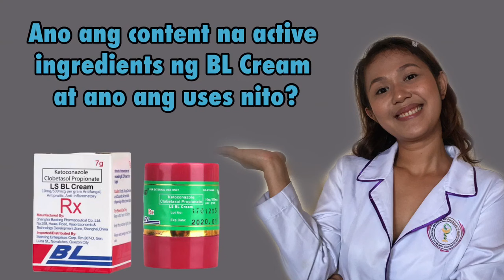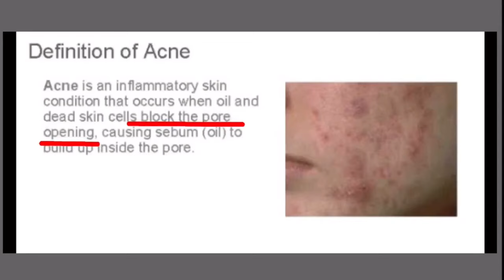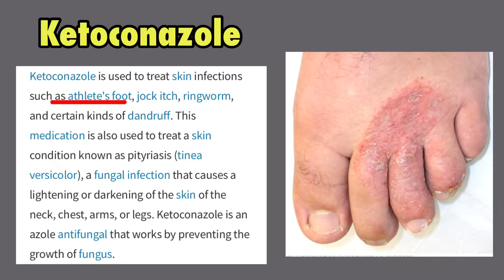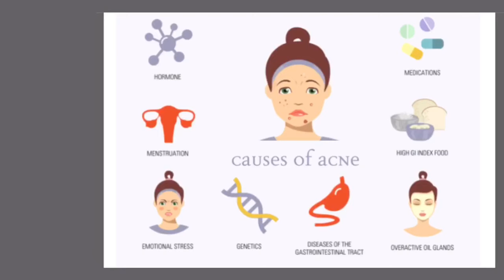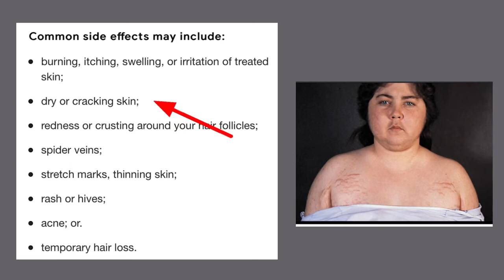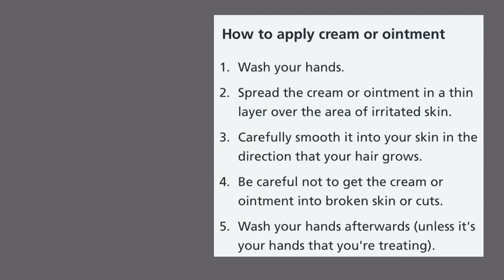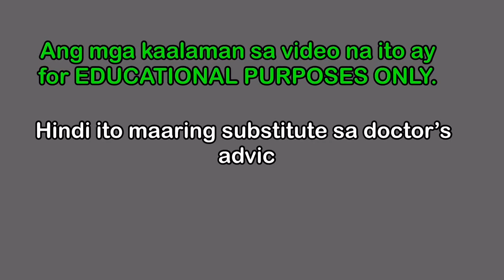Mga dapat malaman bago gumamit ng BL CREAM | BL cream side effects | BL Cream review | Simply Shevy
SIDE EFFECTS OF USING BL CREAM DAILY
BL CREAM REVIEW

Ang video na itp ay tumatalakay sa uses ng BL cream, ating sasagutin ang mga katanungang:

1. Ano ang acne, at pimples at ano ang sanhi nito?
2. Ano ang active ingredients ng BL Cream, at ano ang uses nito?
3. Ano ang mga side effects ng maling pag-gamit ng Bl Cream?
4. Paano ang tamang pag-gamit ng BL Cream?

Sana po makatulong. 😊

Nagmamahal,
Shevy